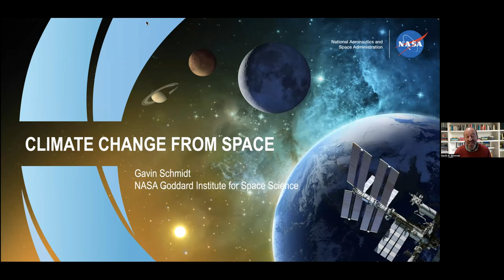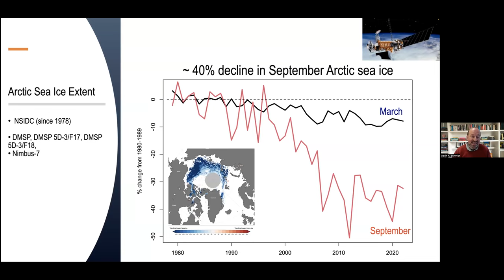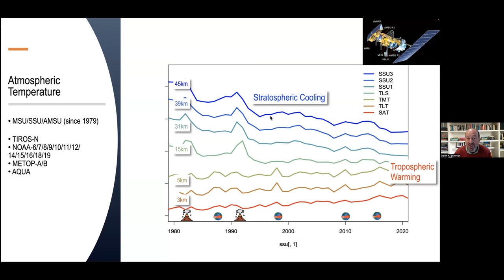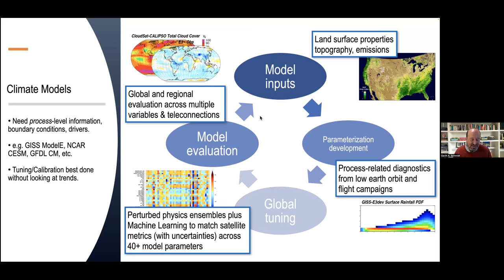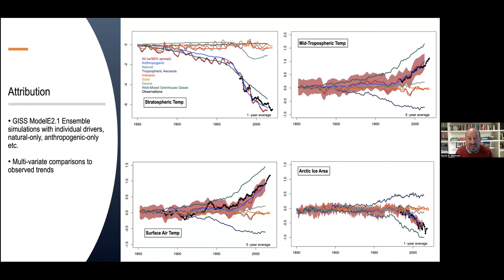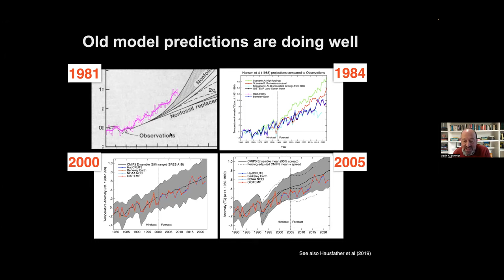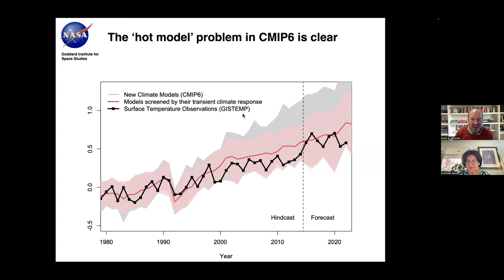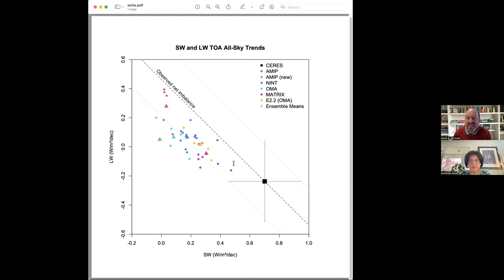Climate Change from Space with Gavin A. Schmidt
NASA interest in climate change goes back decades, and the now 50-year long record of remote sensing has provided clear evidence of ongoing change, as well as process-based information that inform the climate models that help us explain what is happening (and what will likely happen in the future). This talk will review the highlights of NASA’s work in this area across multiple methods as well as some of the ongoing challenges.

Gavin A. Schmidt is the Director of the NASA Goddard Institute for Space Studies in New York and was the acting Senior Climate Adviser to the NASA Administrator in 2021. He currently works on the simulation of climate in the past, present, and possible futures and has over 150 peer-reviewed publications. He was the author with Joshua Wolfe of “Climate Change: Picturing the Science” in 2009, and in 2011 was the inaugural recipient of the American Geophysical Union (AGU) Climate Communication Prize. He is a fellow of the AGU and American Association for the Advancement of Science and his 2014 TED Talk on climate modeling has been viewed over a million times.